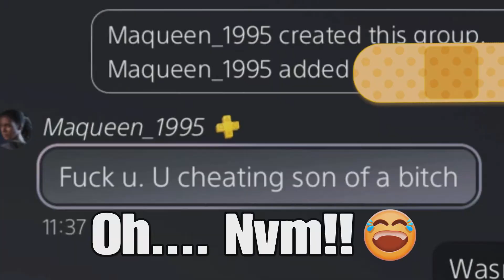D3D-I Makes Me a Cheater in Rogue Company!! -Umbra- Rogue Company